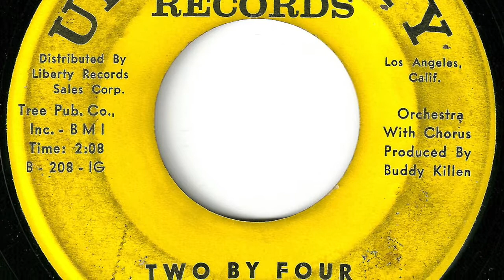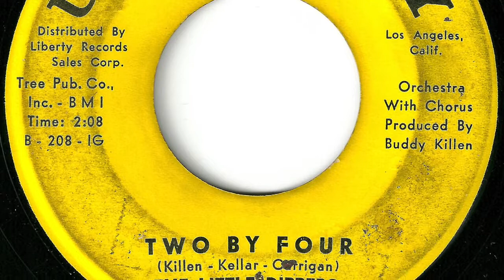Little Dippers - "Two By Four"